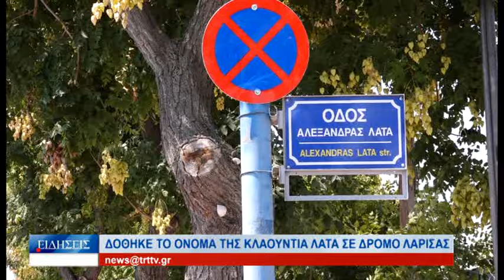Λάρισα Δόθηκε το όνομα της Κλαούντια Λάτα σε δρόμο της Λάρισας 120724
Σε  ένα  ιδιαίτερα  συγκινησιακό  κλίμα  πραγματοποιήθηκε   η  τελετή   ονοματοδοσίας  ,  οδού  της  Λάρισας   με  το  όνομα   της  20χρονης   φοιτήτριας  της  Ιατρικής   Κλαούντια   Λάτα  που  έχασε  τη  ζωή  της  στο  τραγικό   σιδηροδρομικό   δυστύχημα  των  Τεμπών .  Τραγικές  φιγούρες  οι  συγγενείς   της  άτυχης   κοπέλας .  Με τρεμάμενη  φωνή   η  μητέρα  της  Κλαούντια  ,  η   κ.  Άλμα  ευχαρίστησε   τον  δήμαρχο  αλλά  και  όλους  τους  Λαρισαίους  που   βρίσκονται   στο  πλευρό  της  όλο  αυτό  το  διάστημα.